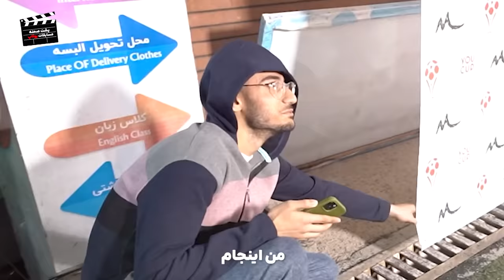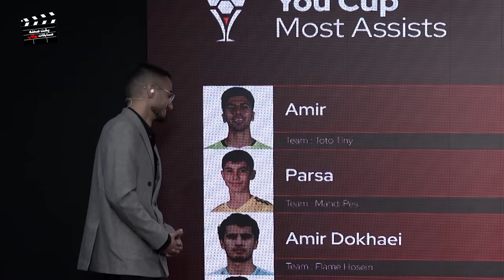پشت صحنه یوکاپ🏆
چیزهایی از یوکاپ که‌ ندیدین در این قسمت پشت صحنه یوکاپ و گوشه ای از همه تلاش های ما نشون داده میشه تا ببینین پشت این مسابقه چه اتفاقاتی افتاد

با تشکر از همه کسایی که با ما توی این پروژه همکاری داشتن:
سهیل و کینگ سلبا
سم سنو
بنیامین
سام صابری
علی زلزله
تئوس
احمدرکسا
رضا آینه
شایان جی پی
آرمان د فیریک
عمو تئوری
ممد رضا 17
امیر موفق
ام اچ اس
علی ایکس شات
فربد فودیکو
سالار
حسین توکلی
توتوتاینی
فلیم حسین
حسن پاجانی
علی گریزی
عرفان تاکسیک
ممیزاد
امیرزوارد
لیورو
سینا اسپ

/mahdipesgroup